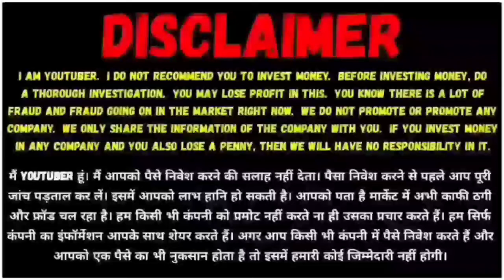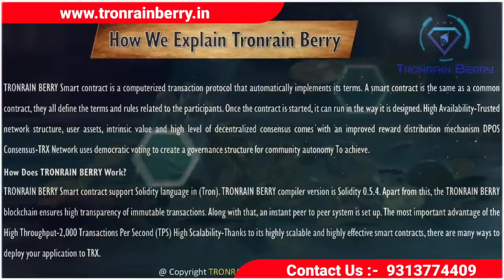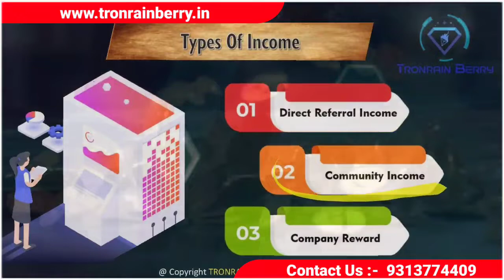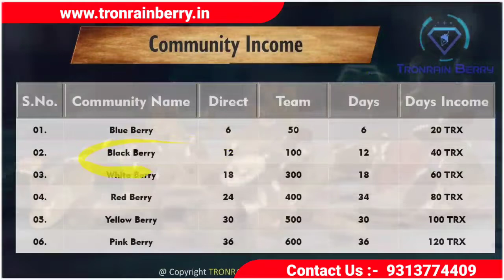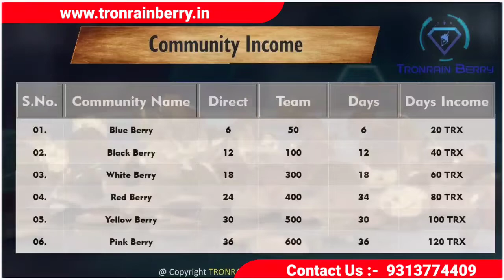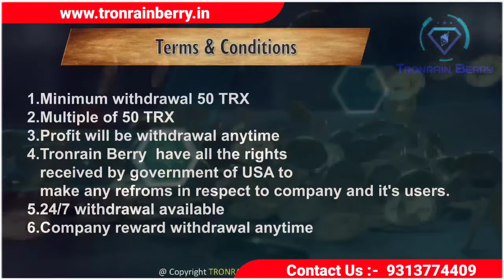TRONRAIN Berry Full Plan Presentation In Hindi | No Direct Condition | Instant Withdrawal